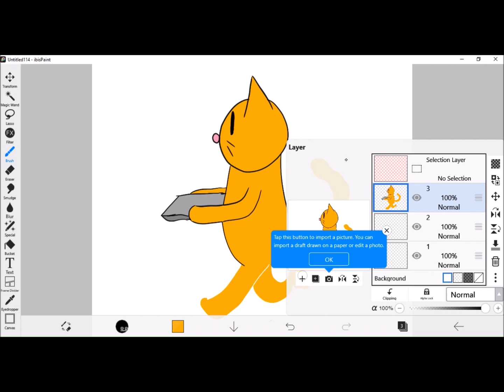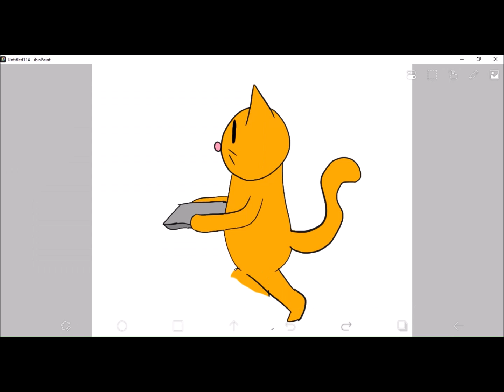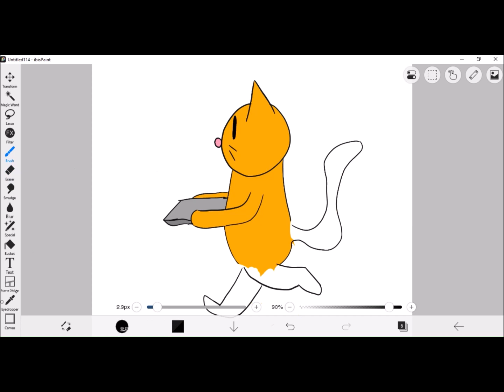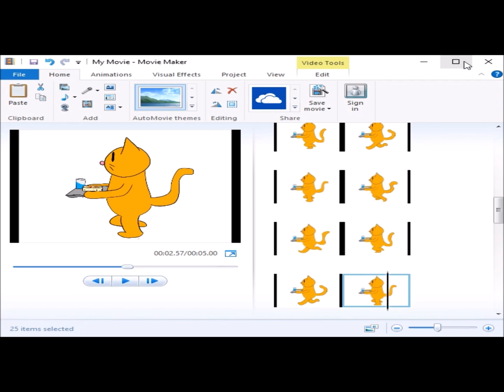This is how I Animate ( very easy)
In this video, I am going to show you how i make my animated videos.
It is pretty easy to learn, all you really need is the ability to draw.

I use Ibispaint to create the drawings and Windows Movie Maker to put the frames together.

I know i didn't really explain how i did some things but i'm new at  making these tutorial videos.